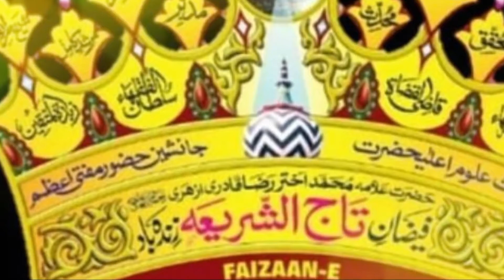Manqabat e Huzur Tajushshariah|Ibrahim Razvi official|peer o murshid|Ki Shaan